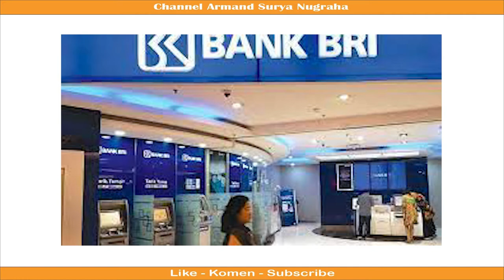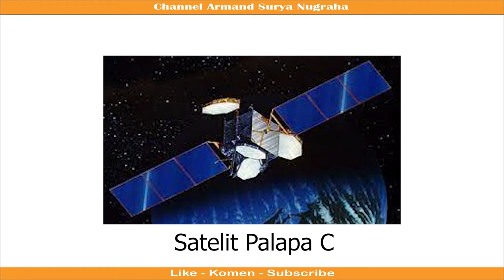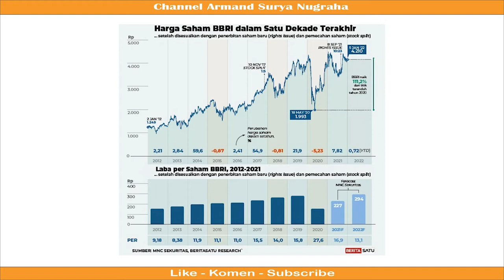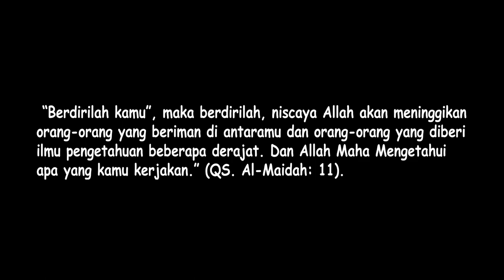Viral Bank BRI Punya Satelit Sendiri Sejak 2016. Pertama di Dunia.